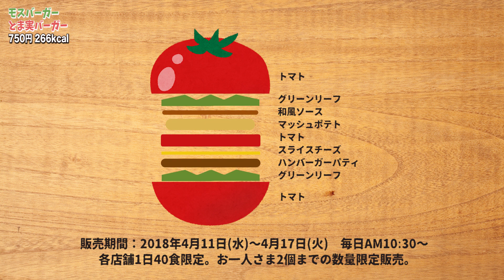【モス】トマト丸ごと1個使用！とま実バーガーを食べてみた！【ダレトク!?没メニュー】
▼今日の動画！
今日はモスバーガーの期間限定商品「とま実バーガー」を食べてみました！

【ロッテリア】意外な組み合わせ！没メニュー『アップリアバーガー』を食べてみた！